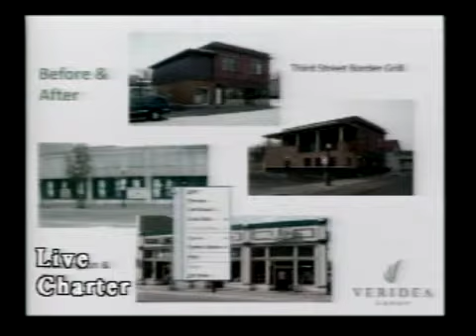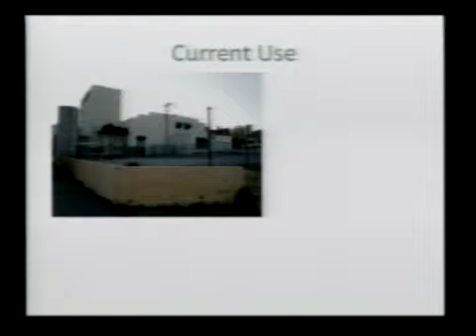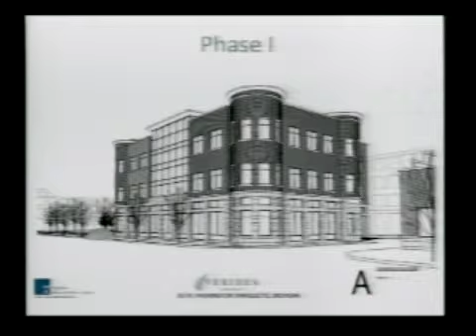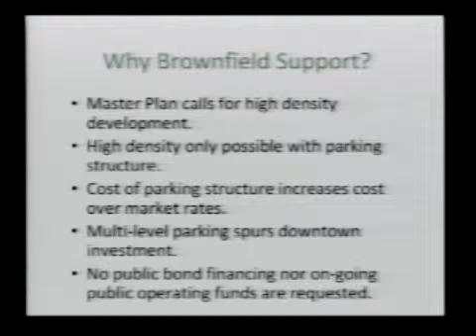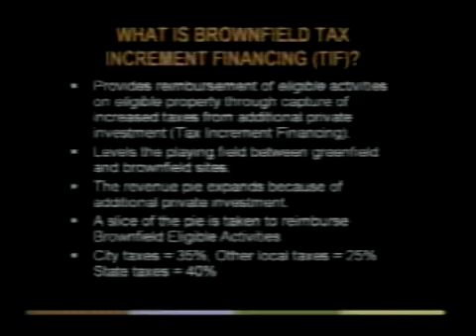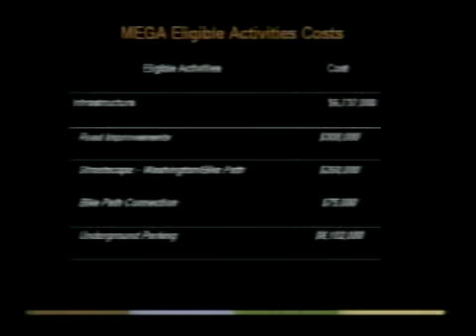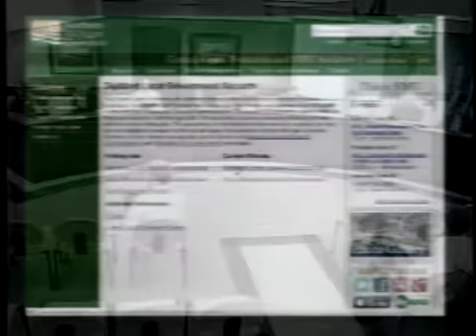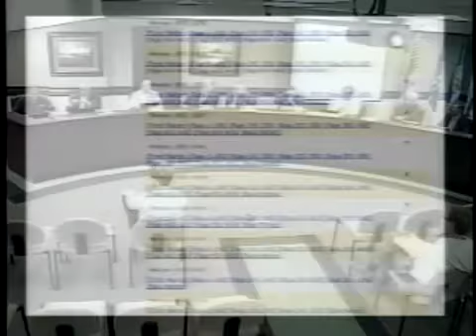Marquette City Commission Regular Meeting 06-11-2012